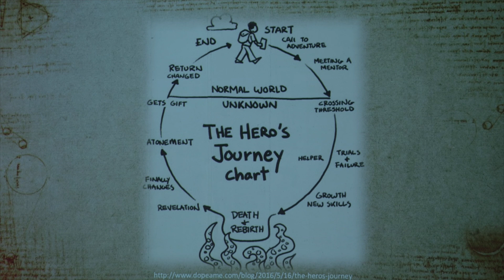What’s so ancient about Greek mythology? | James Barton Steel | TEDxRoyalCentralSchool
At a time when most people cannot name an Ancient Greek or Roman story, much less understand their relevance, James explores the continuing impact that Ancient Greek and Roman stories still have on our lives, whether we realise it or not.

James is an actor. He has spent years, balancing this with a career in business development, specifically in education. He also enjoys a fascination with the ancient world and before embarking down the acting path he studied a BA Hons Classical Archaeology and Ancient History at University of Warwick, where he combined a love of the theatre with an appreciation for where it all began. He want on to gain an MA in Acting where his thesis focused on the work of Steven Berkoff, specifically his reimagining and interpretation of classic stories. This talk is based on two strands of James' life that have shaped and defined him. Actor This talk was given at a TEDx event using the TED conference format but independently organized by a local community.